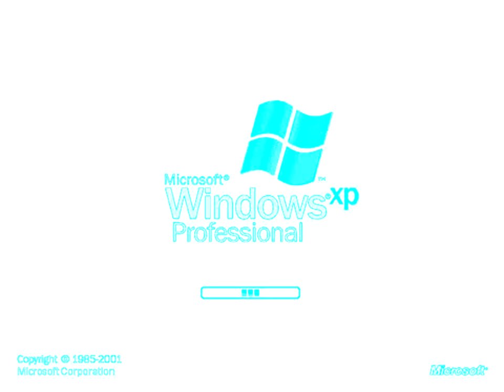Klaskyklaskyklaskyklasky (Windows XP Edited Version) in Electronic Sounds 4.0